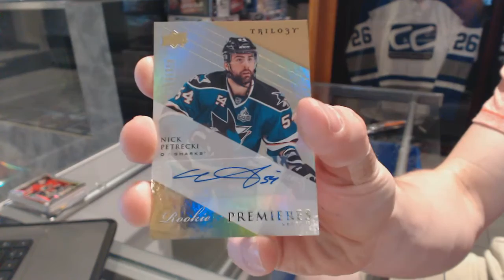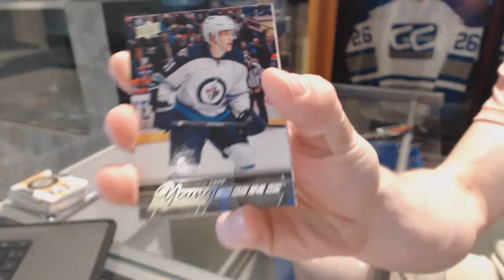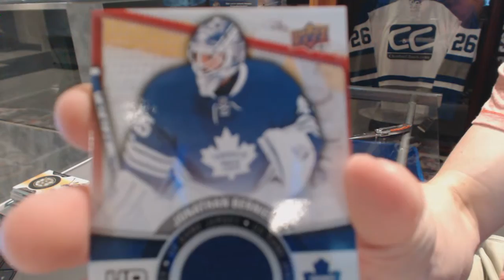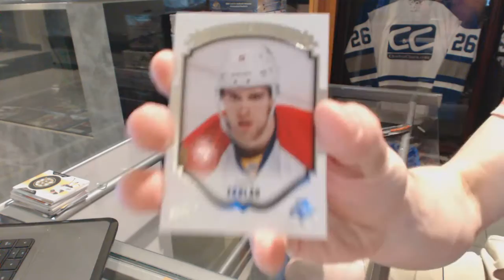13-14 UD Trilogy & 15-16 UD Series 1 Hockey Box Break - C&C GB #6356